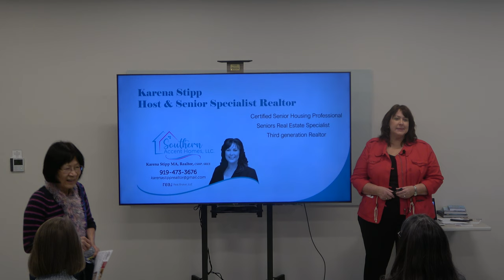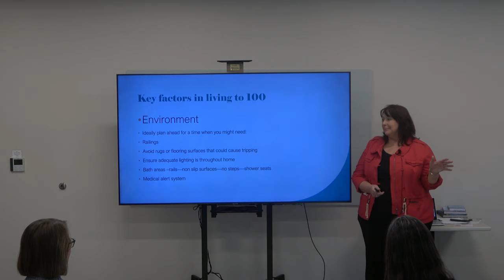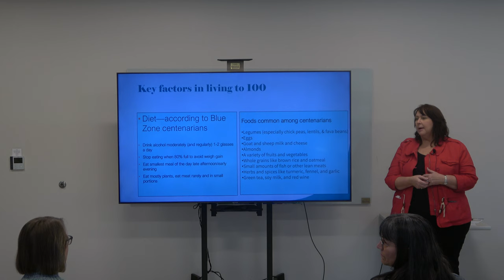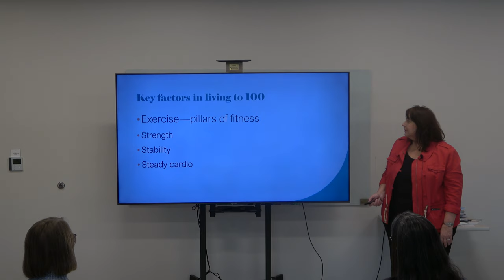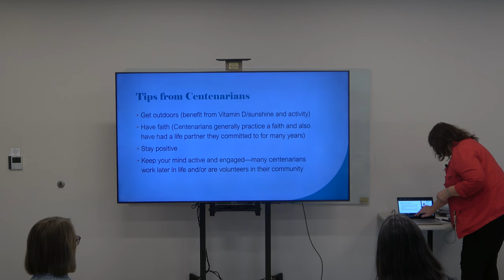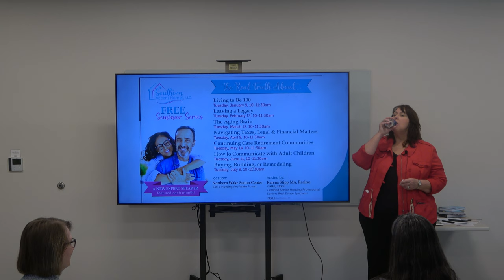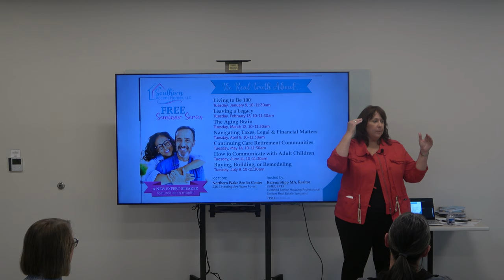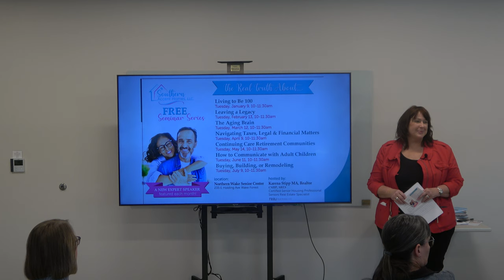The Real Truth Series: Living to Be 100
Karena Stipp and panelists cover living to be 100!